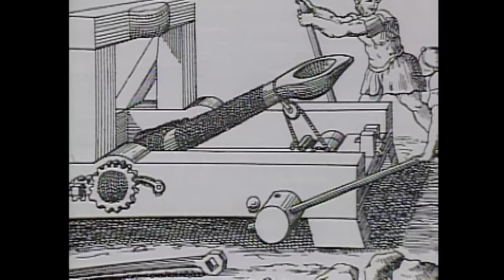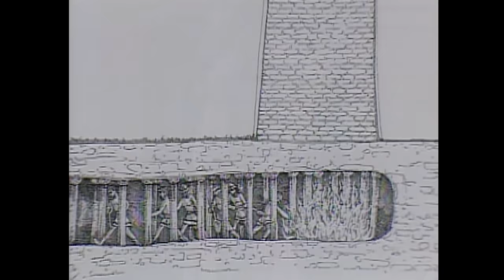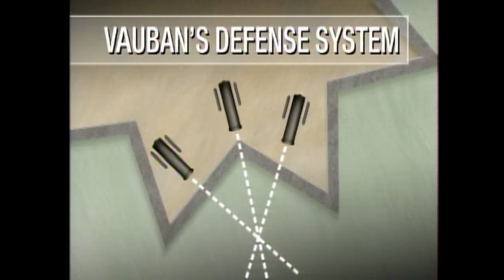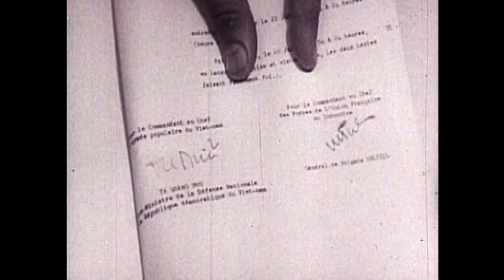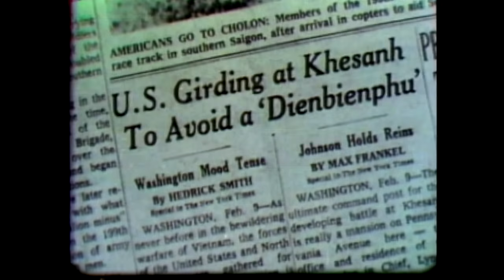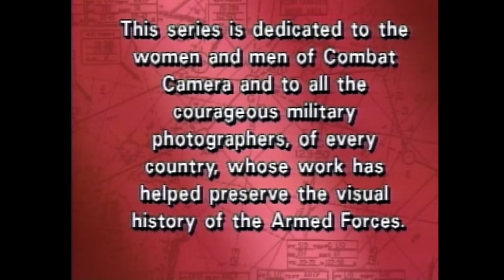Army Engineers Under Fire | Weapons At War (S1, E14) |Full Episode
Learn the challenges faced by Army engineers who must often work under fire to breach "impregnable" enemy fortresses. Includes a fascinating history of siege warfare. See more in Season 1, Episode 14, Weapons at War: Assaulting The Fortress."